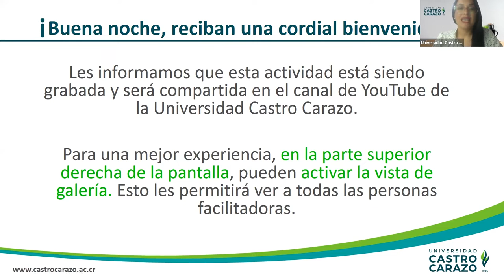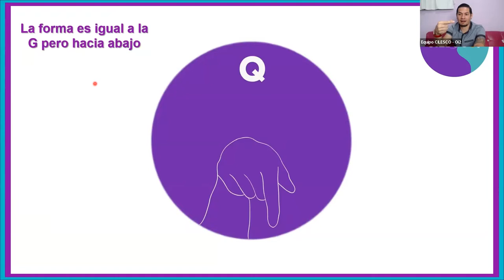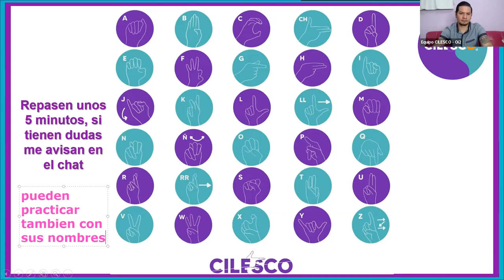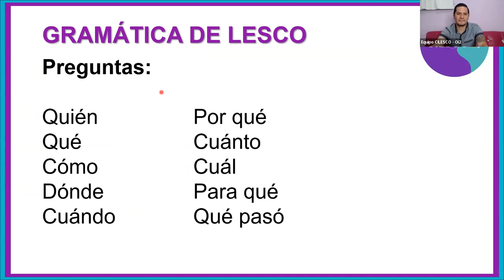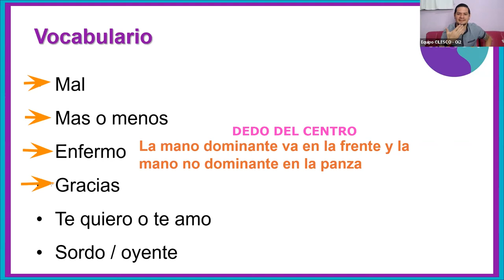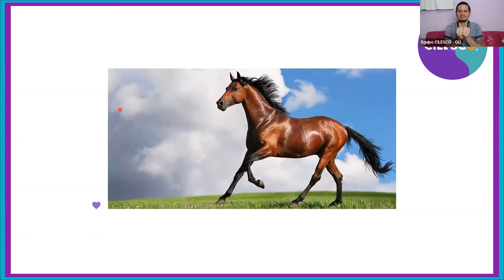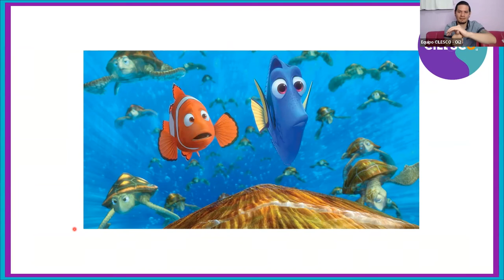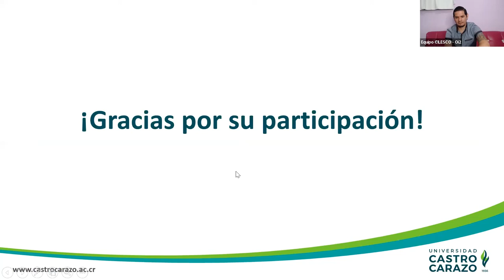Taller básico de LESCO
Aprendé vocabulario y nociones básicas sobre la cultura sorda y gramática en Lengua de Señas Costarricense que te permitirán una adecuada comunicación con personas sordas.